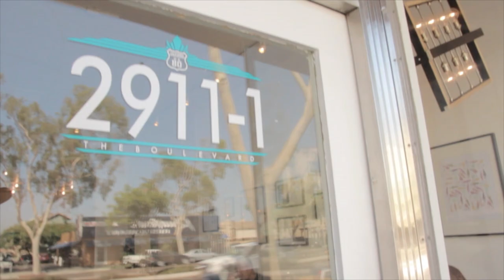Coffee & Tea Collective Final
Whether you're a a coffee, tea or espresso lover, there is one place you must visit during your stay in San Diego. Coffee & Tea Collective is best know for its roasted coffee beans,  pour over coffee and of course its art and culture. Tune is for more coffee shop and restaurant visits with your host, Elena Buenrostro.